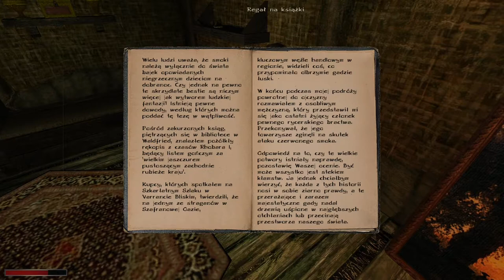51#Zagrajmy w Gothic II: Kroniki Myrtany Archolos — Cortez i jego Lorietta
Siemka! Witam was bardzo serdecznie w kolejnym odcinku Kronik Myrtany. W dzisiejszym materiale zwiedzamy obóz łotrów. Pora poznać ludzi, pozbierać zadania. Rozmawiamy również z Cortezem, czyli przywódcą tej Przystani. Zapraszam do oglądania :)